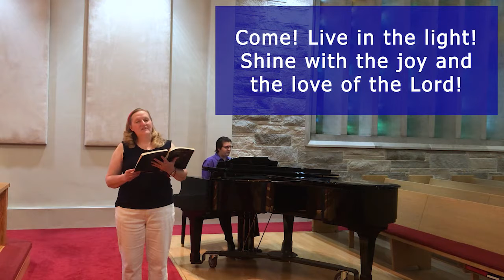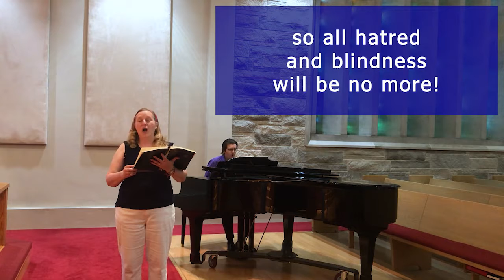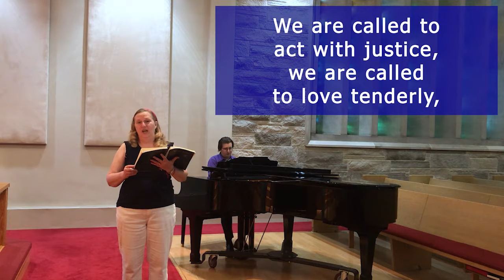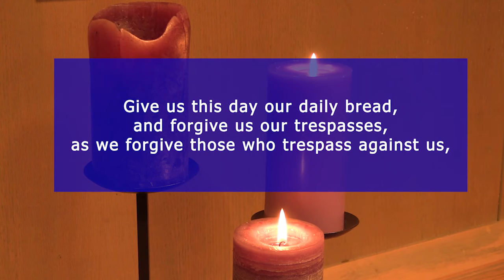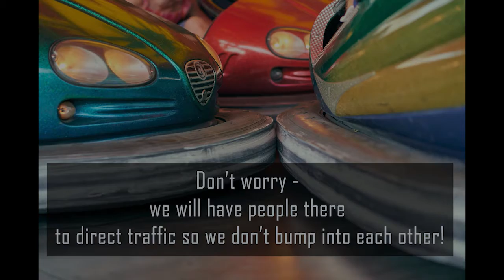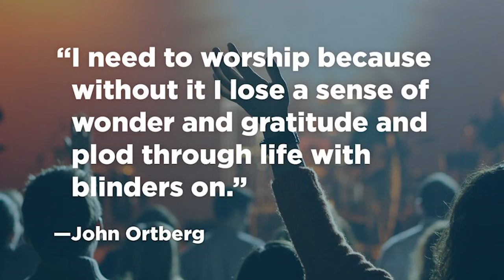Normal First United Methodist Church - June 13th and 14th, 2020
Juneteenth: Sometimes Good News Arrives Late